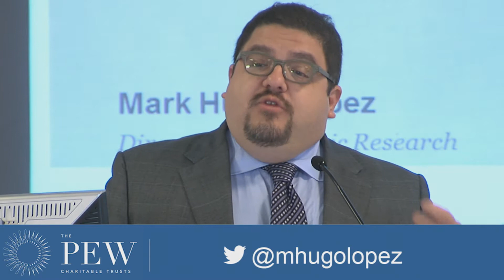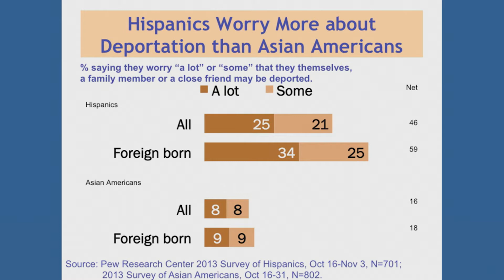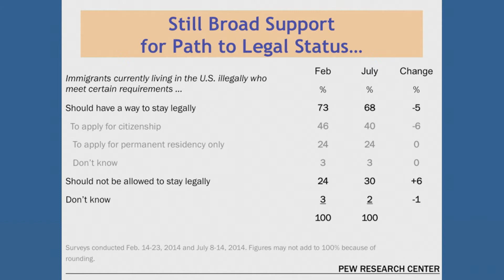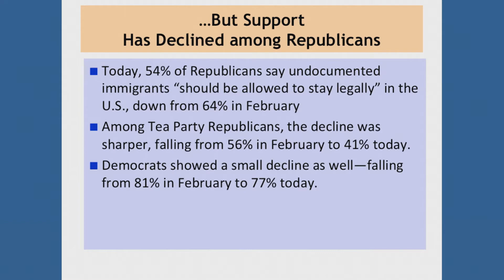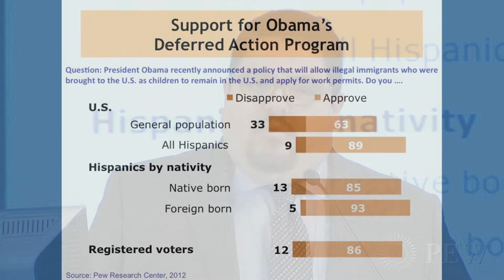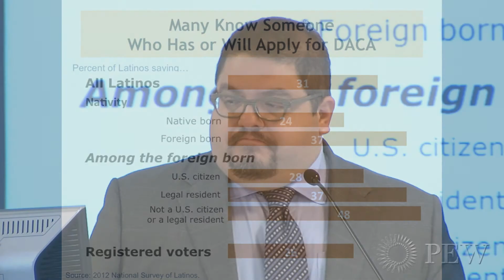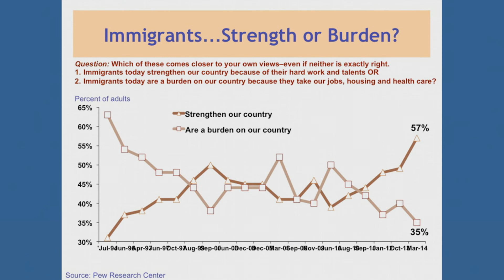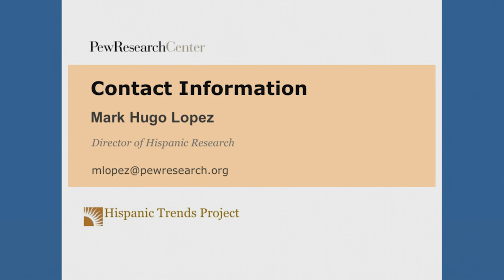Mark Hugo Lopez Shares Data on the Public Perceptions of Immigration Policy | Pew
At an Aug. 12 panel hosted by The Pew Charitable Trusts, Mark Hugo Lopez, director of Hispanic research at The Pew Research Center, shares data on public perceptions of the Deferred Action for Childhood Arrivals (DACA) program, immigration reform proposals, and immigrants.